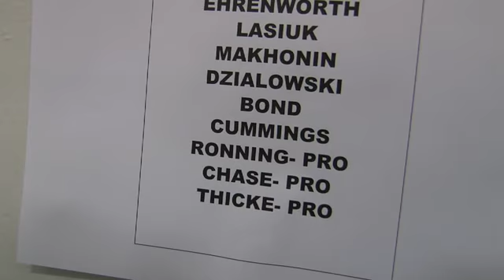Fantasy Camp XI Profile: Team Keith Gretzky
Keith Gretzky coaches a team featuring Kelly Chase and Alan Thicke!